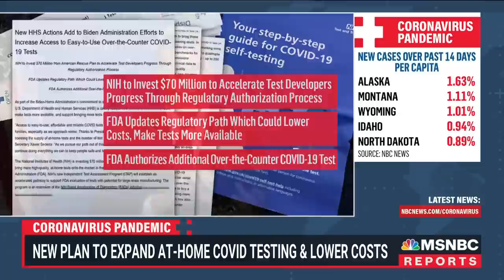Secretary Becerra Responds To NYC Vaccine Mandate Protests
Secretary of Health and Human services Xavier Becerra joins Andrea Mitchell to discuss the administration’s efforts to “quadruple” the number of available COVID-19 at-home test kits and respond to protests in New York and other major cities over vaccine mandates. “You have to take personal responsibility to make sure you're safe, but that those who are around you will be safe. How else do we get out of this pandemic?” says Becerra, “And it's not brain science. It's just a simple review of the evidence.”